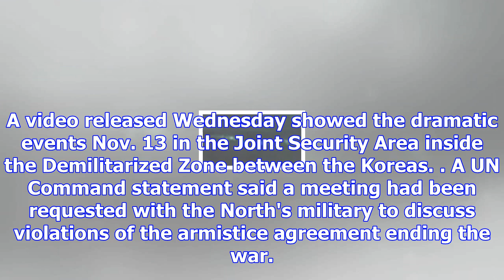Cold war drama caught on video as north korean soldier escapes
Foster Klug, The Associated Press Published Wednesday, November 22, 2017 2:15AM EST SEOUL, Korea, Re...